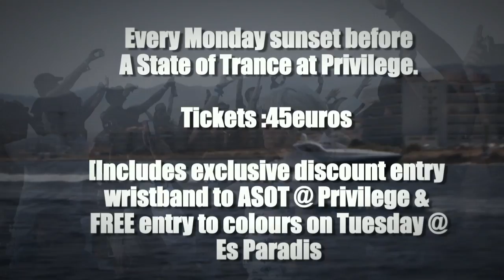Driftwood Ibiza Trance + Progressive Boat Party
Driftwood, Ibiza's only trance and progressive boat party, launched in early August 2011, and was the brain child of DJ and Promoters Sam Mitcham and Alex Ryan. Despite claims from various island veteran promoters that a trance boat party would never work, all 5 parties were a total sell out with the closing having to turn away over 80 people at the harbour.

With heavyweight names such as Aly & Fila,  John O'Callaghan, Sied Van Riel, Solarstone and Blake Jarrell headlining parties last year, its no surprise that Driftwood is the hottest, freshest and most talked about underground party in the world of trance & progressive music.

Driftwood is returning to the white isle for 2012 with 14 weekly parties every Monday sunset before A State Of Trance at Privilege, with the official opening taking place on Monday 25th June until Sept 24th. As if that wasn't enough, Driftwood also have 3 other special parties planned which are be announced soon.